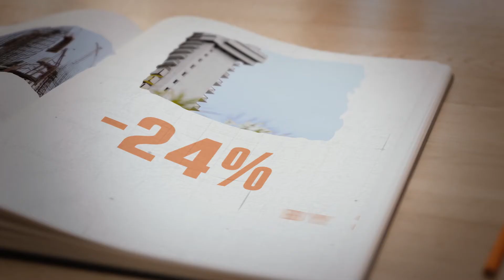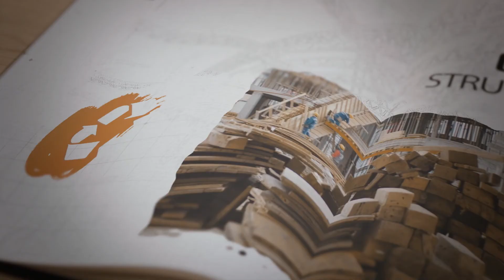Dragages Singapore - Our Climate Ambition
[LET'S CLIM'ACT] On the 5th of June it was the World Environment Day. To celebrate our planet, events were organized on our construction sites and offices to share with employees and stakeholders our commitment to the earth. Together we have an ambitious target: to reduce our carbon footprint by 30% by 2030.